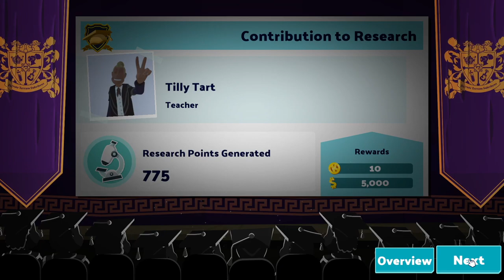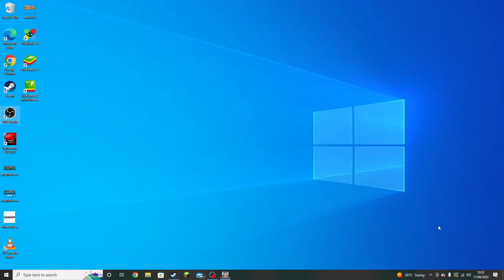Two Point Campus | Mitton University | 1 Star ⭐️